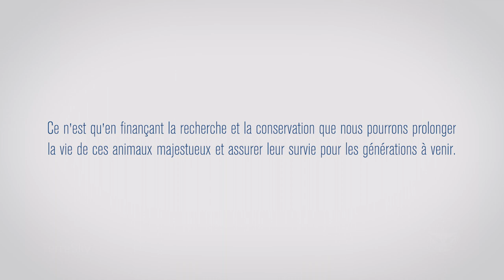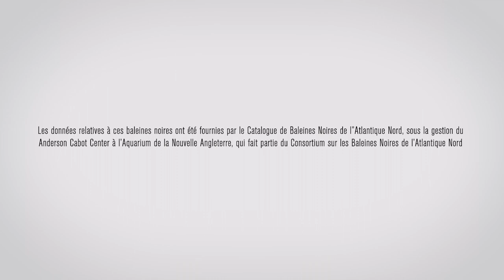Baleines franches (baleines noires) de l'Atlantique Nord - un moment tendre dans le Saint-Laurent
L'équipe de recherche du MICS a eu une rencontre exceptionnelle avec deux baleines franches (baleines noires) femelles le 19 août 2018. Alors que le soleil se couchait sur le Saint-Laurent, nous avons observeé cette paire qui démontrait un comportement typique des groupes actifs en surface (SAG en anglais). Ces comportements sont bien documentés chez les baleines franches (noires) de l'Atlantique Nord et a été attribué à un comportement reproductif, ainsi qu'à un comportement de jeu et de lien social.

Nous remercions le Anderson Cabot Strait Center for Ocean Life à l'Aquarium de la Nouvelle Angleterre pour nous avoir aidé à identifier ces individus en tant que #2503 et #3890.

Merci à nos collaborateurs chez Terresky pour les images et le montage vidéo.

ATTENTION: Ces images ont été récoltées sous le Permis Fédéral # QUE-LEP-003-2018  à des fins de recherche scientifique.